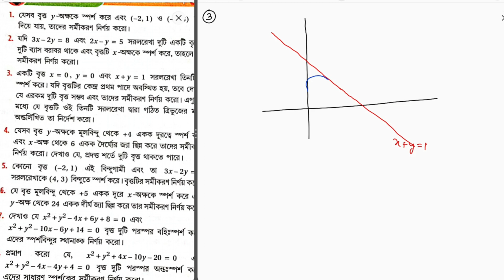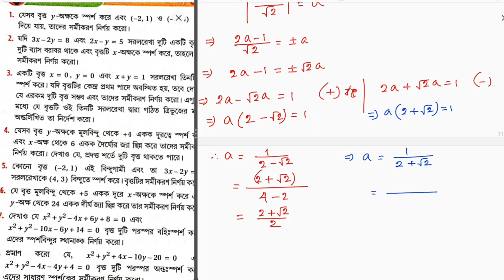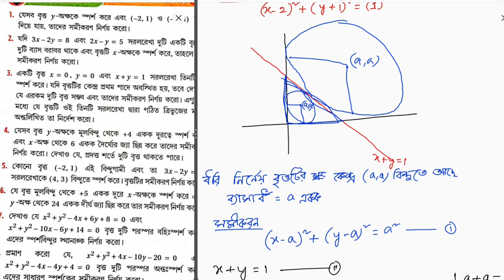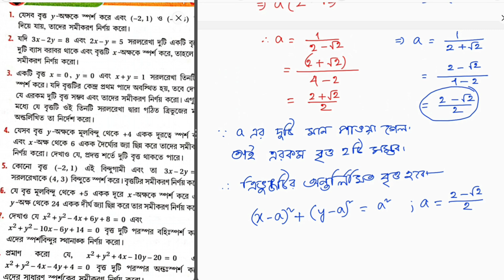বৃত্ত || দীর্ঘ (2) || CLASS 11 CIRCLE🔴 TWO DIMENSIONAL GEOMETRY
sn dey mathematics class 11 circle
sn dey circle class 11
two dimensional geometry circle
circle
class 11 mathematics sn dey circle
Class 11 circle
Two dimensional geometry
Two dimensional geometry circle sn dey
West Bengal class 11 circle
Wbchse class 11 circle
Sn dey circle
বৃত্ত একাদশ শ্রেনী
class 11

যেসব অঙ্ক না হবে সেই সমস্ত অঙ্কের photo Telegram এর গ্রুপ এ দিলে আমি সেখানে করে দেওয়ার চেষ্টা করবো ।

class 11 math sn dey circle 🔴